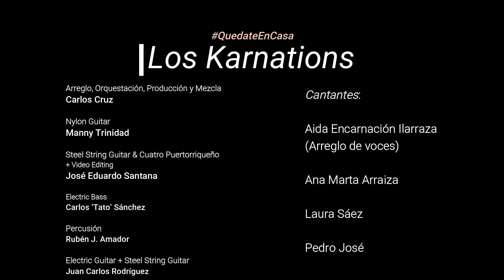Génesis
GNPR2020 COVID19 Puerto Rico